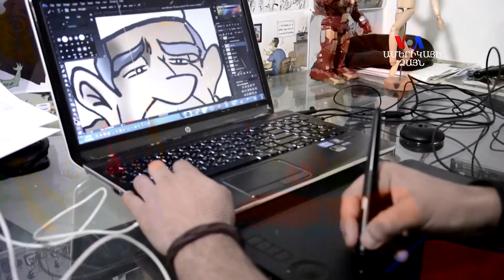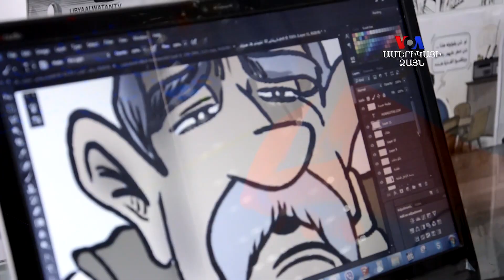Բարի Լույս. Արամ Ավետիսյան